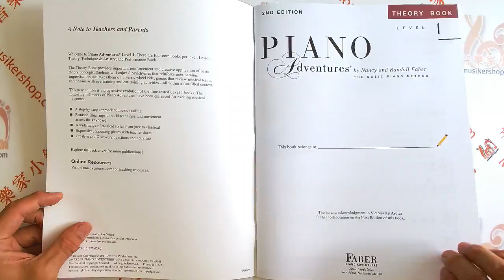Faber - Level 1 – Theory Book – 2nd Edition【FF1079】【HL00420172】芬貝爾基礎教程-鋼琴樂理(一)第二版 英文版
Publisher: Faber Piano Adventures
Composers: Randall Faber, Nancy Faber
Piano Level: 1

The 2nd Edition Theory Book provides instruction, reinforcement, and creative applications of basic theory concepts. Students will enjoy note-naming with StoryRhymes, explore improvisation, and engage with eye-training and ear-training activities – all within a fun-filled context tied thematically to the Level 1 Lesson Book pieces.

Inventory # HL00420172
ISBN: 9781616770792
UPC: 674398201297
Series: Faber Piano Adventures®
Format: Softcover
Publisher Code: FF1079
Width: 9.0"
Length: 12.0"
48 pages